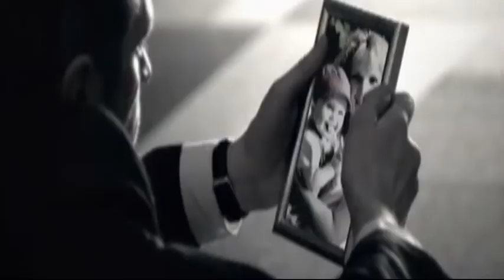Christian Delagrange - Sans Toi Je Suis Seul / SEVDA